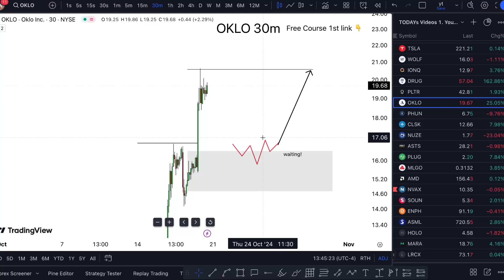OKLO Stock Is CRAZY! (news, hurry) OKLO